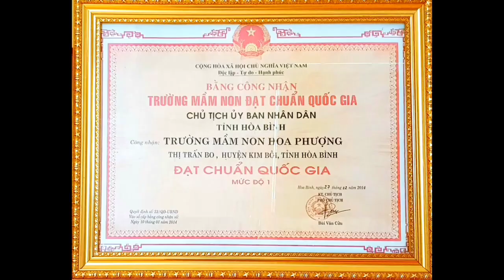1. công đoàn